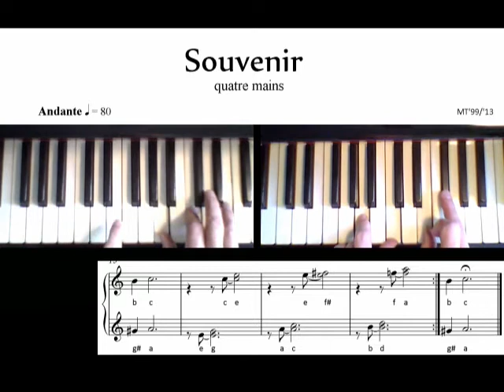Souvenir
Oefenvoorbeeld, onderdeel van een serie in opklimmende moeilijkheidsgraad. Composities gebaseerd op speelbaarheid. Vingerzettingen, tempo en dynamiek vrij.  Het boekje met alle noten is vrijelijk beschikbaar voor onderwijsdoeleinden